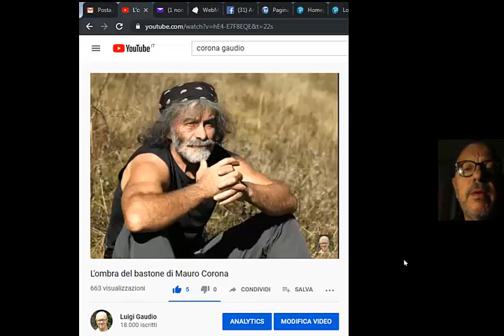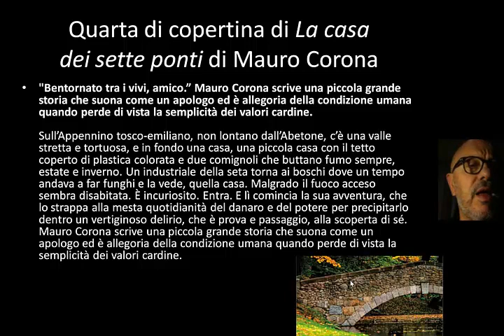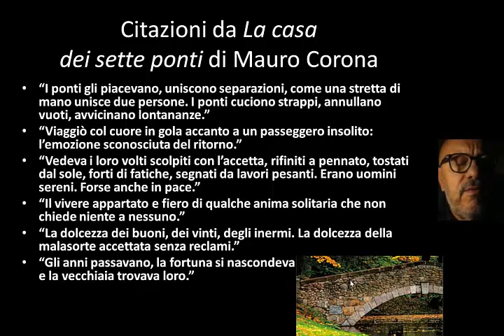La casa dei sette ponti di Mauro Corona